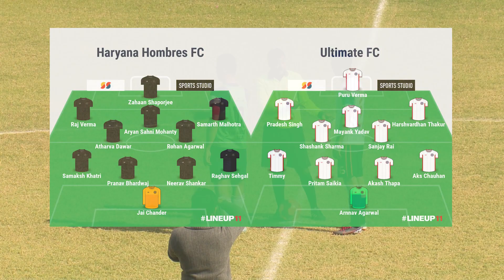TAL Gurgaon 11s League | Season 9 | Ultimate FC vs Haryana Hombres FC | Gameweek 1